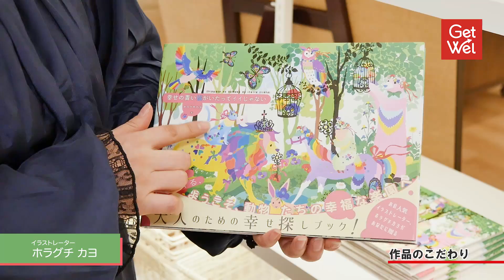ホラグチカヨ / イラストレーター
【GetWel interview】
見ているだけで楽しくハッピーに●服飾デザインからイラストへ。女の子の見る世界観。人間を動物化して表現。一枚の作品で物語ができあがる世界。ホラグチワールドを着々と築くイラストレーター、ホラグチカヨさんに聞きました。

GetWel（ゲットウェル）は「クリエイティブな人の応援メディア」をコンセプトにしたインタビュー番組です。画家、写真家、作家、デザイナー、編集者、ミュージシャンなど多彩なクリエイター（創造的な仕事をしている人）に登場していただいています。